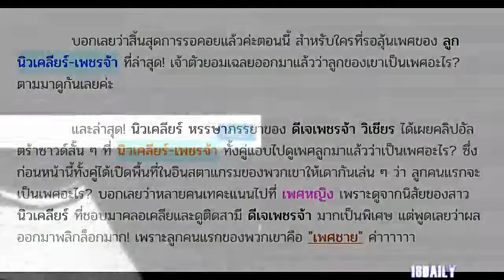นิวเคลียร์-เพชรจ้า เฉลยเพศลูกแล้ว! งานนี้พลิกล็อคหนักมาก เดาผิดกันค่อนประเทศ ไม่น่าเชื่อ!?